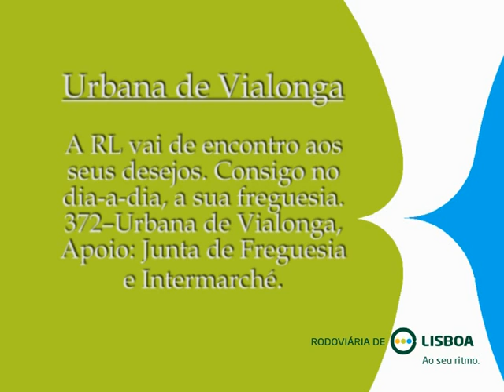informaçao RL Bucelas